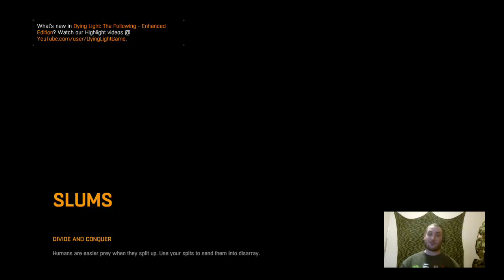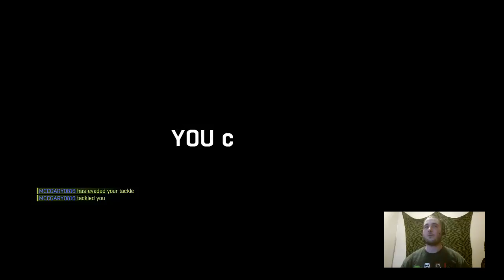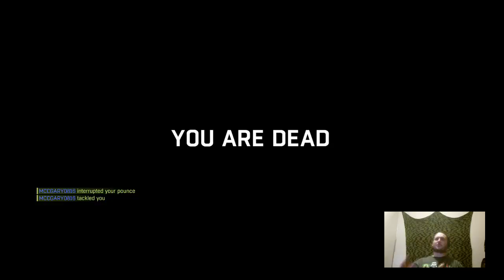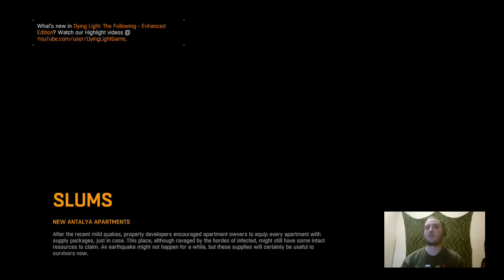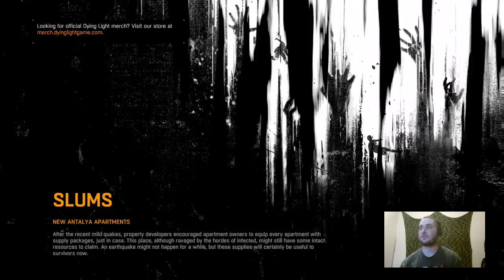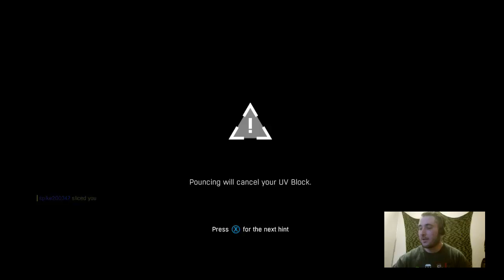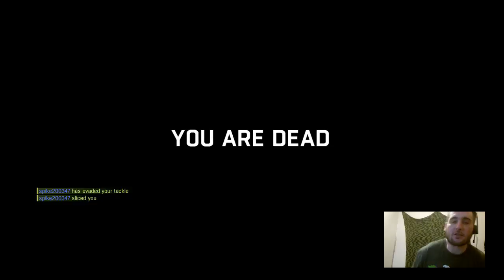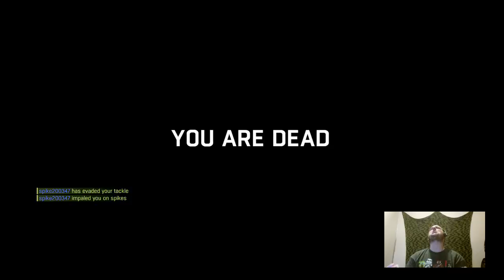Night Invasions #34 | BTZM | Rematch Night!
Break out the Kinect and get some Face Cam going on Tonight. This is Night Invasions a Be the Zombie Mode Nighttime Funfest with Lores' Apex Predator night Hunter. Enjoy As We Rematch Some of the Youtube and Twitch Veiwers from the past! Also Smoking is bad. Dont Do it. Dont Start its not worth it.